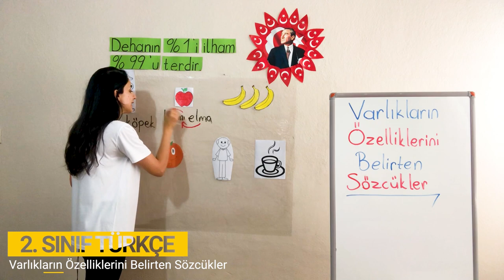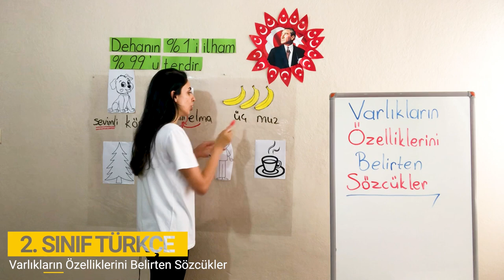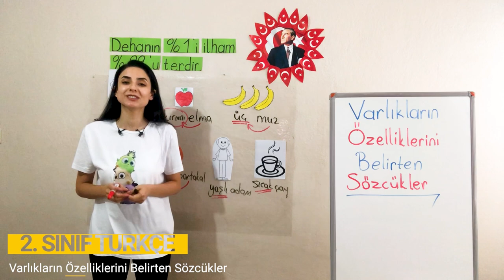5. Bölüm - Sözcük Türleri - 3 Varlıkların Özelliklerini Belirten Sözcükler